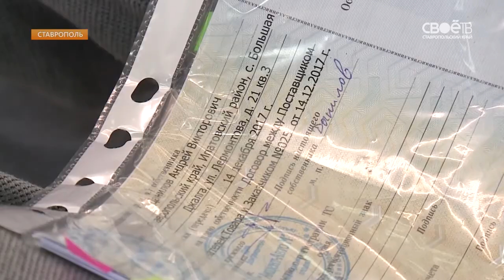29 автомобилей получили пострадавшие на производстве жители региона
Четырёхколёсные подарки вручили в Ставрополе. Это новенькие LADA GRANTA.
Ключи и документы торжественно передали представители ставропольского регионального отделения фонда социального страхования. Всего же в этом году обладателями авто стали 48 человек, пострадавших на производстве. В спецмашинах есть всё необходимое для комфортабельного управления. Больше всего водителей обрадовала автоматическая коробка передач.